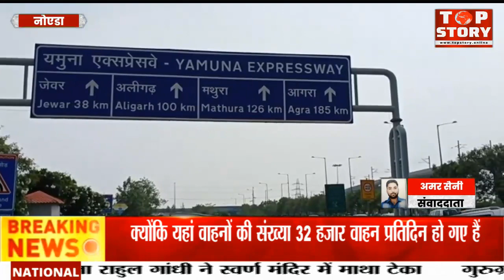यमुना एक्सप्रेस वे से सफर करने वालों के लिए अच्छी खबर,6 की जगह अब होंगे 8 लेन,ट्रैफिक से मिलेगी राहत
यमुना एक्सप्रेस वे से सफर करने वालों के लिए एक अच्छी खबर है ।यमुना एक्सप्रेसवे 8 लेन का कर दिया जाएगा। फिलहाल यमुना एक्सप्रेसवे 6 लेन का है ।लगातार बढ़ रही वाहनों की संख्या को लेकर यह फैसला लिया गया है। जल्दी ही यमुना एक्सप्रेस-वे को आठ लेन के बनाने का कार्य शुरू हो जाएगा।